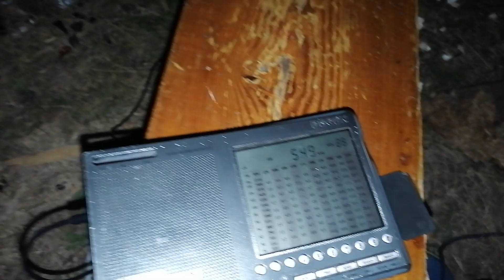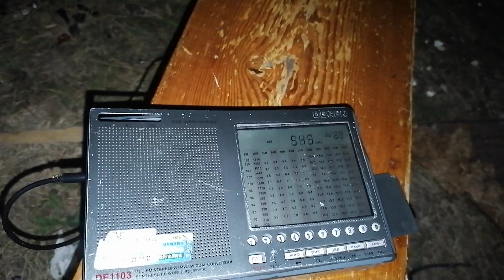549 kHz SBA Radio Riyadh